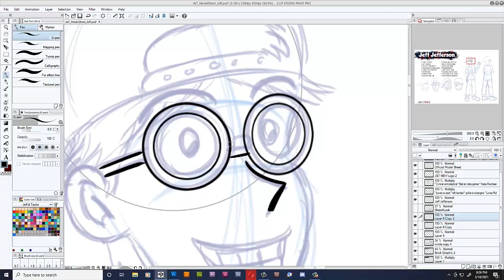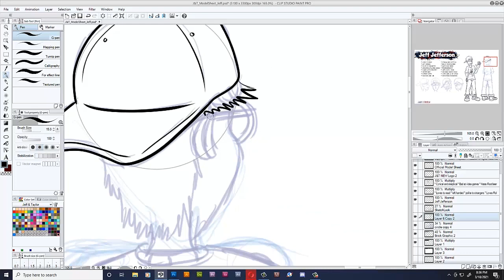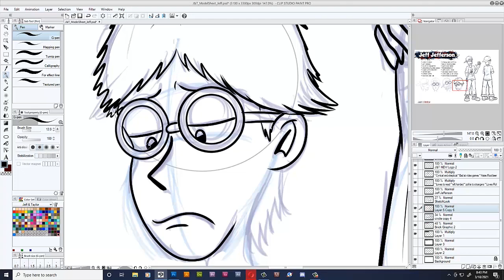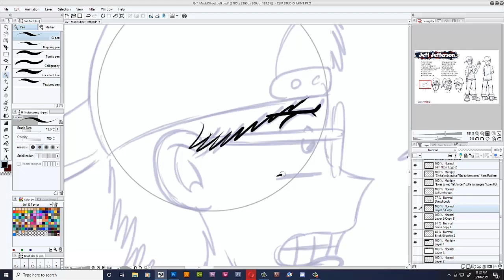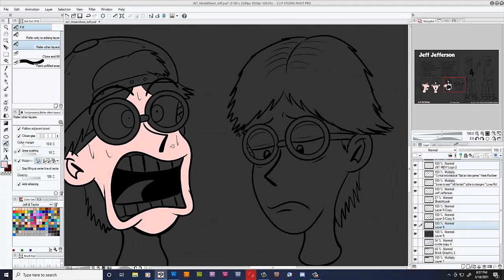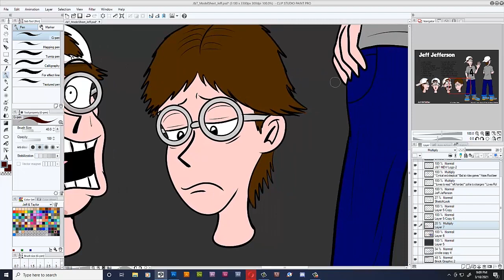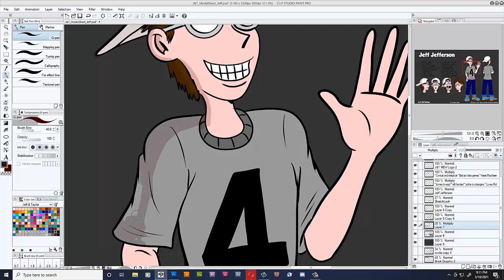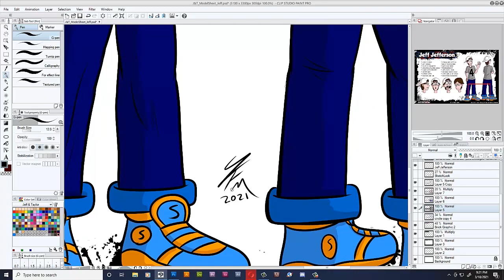How I Created Jeff Jefferson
A brief and fun history of how I created my first OC, Jeff Jefferson!